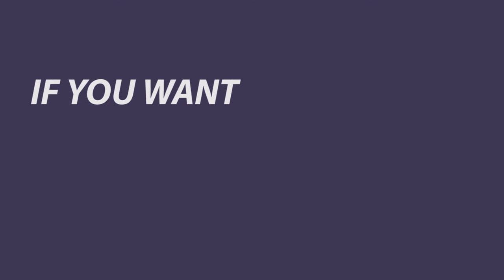MOHAMMAD RAFI SAHAB KA EK NAYAAB GEET | COVER BY ASLAM KHAN